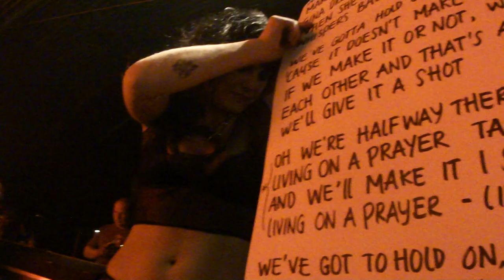lowlands 2011 ll11 optreden titty twister "living on a prayer" Martin Haring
titty twister ll11 Martin Haring